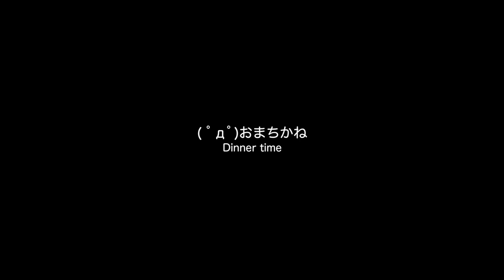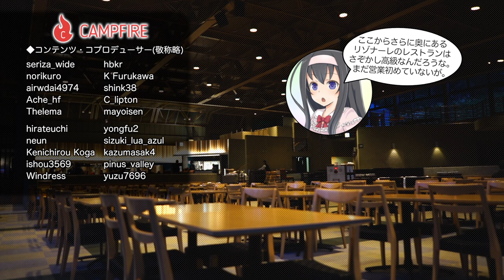リゾート地でリフレッシュ。占冠村トマム宿泊レポ(4)【LuminousDiary_308】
( ﾟдﾟ)メシテロだー！！！

　Breakthrough_ace.輝鳴
●キャラクターデザイン・キービジュアル：
　そらのん
●ルミ・ミレーニア オリジナルキャラクターデザイン：
　なか